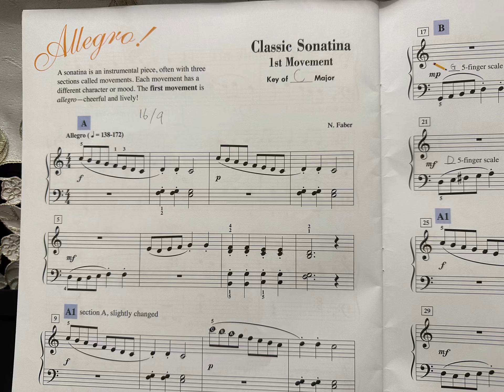Classic Sonatina 1st Movement in C Major Allegro 🎹 Piano Adventures 2B Performance Book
7 yo Chloe
31 Oct 2023